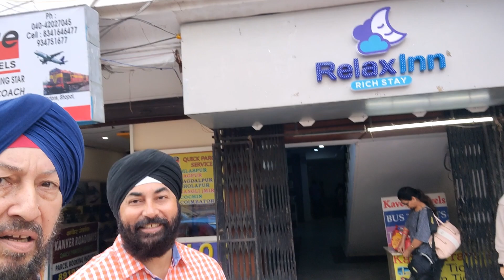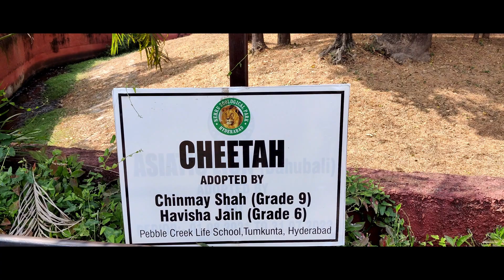NEHRU NATIONAL ZOO HYDERABAD -TIGER KO LOOSE MOTION LUG GAYI- BHALU KA DJ PE MAST DANCE